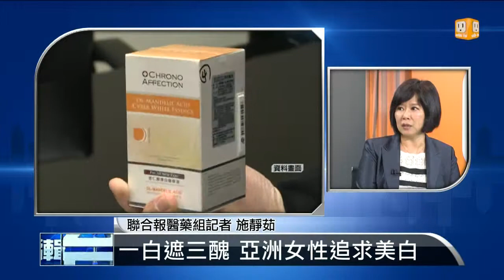【2013.07.04】編輯台時間(2)女性追求美白 亞洲美容市場龐大 -udn tv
這次的事件凸顯出亞洲龐大的美白商品市場，特別是台灣、日本的女性對美白、防曬產品特別趨之若騖，為什麼？udn tv on FB Twitter G+